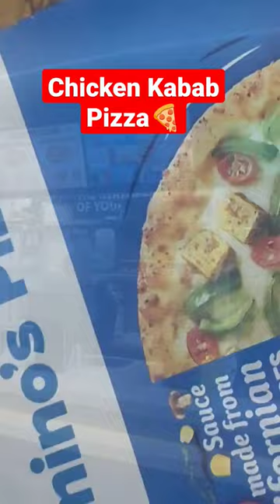Chicken Barbecue Pizza / Chicken Fiesta Pizza / Dominos Ramgarh / Dominos Pizza Menu / Pizza Shorts